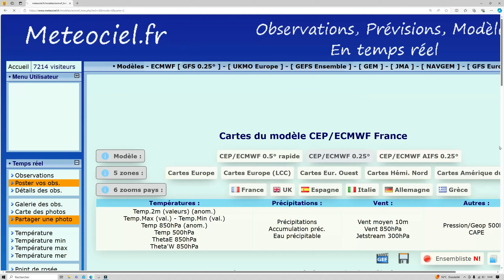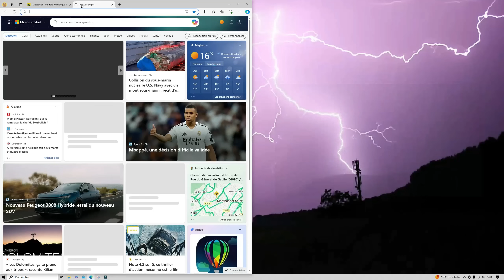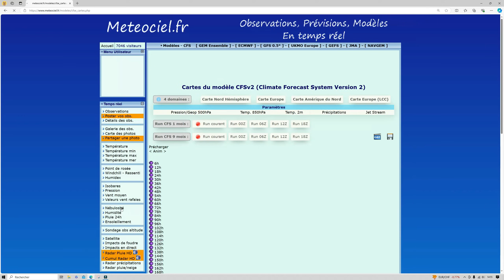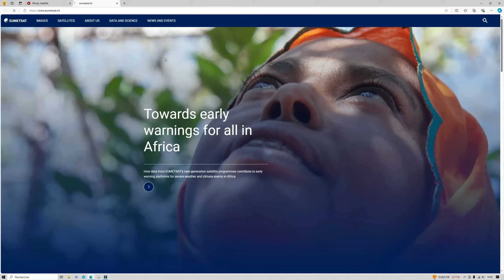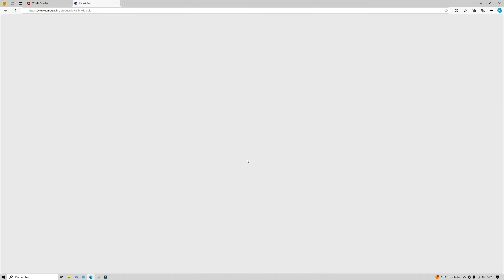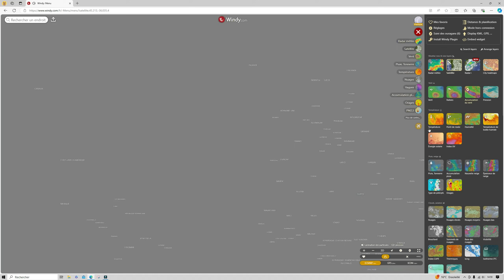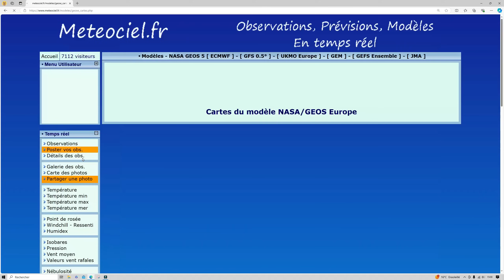INFOS MÉTÉO / OURAGAN ISAAC, TEMPÊTES, TENSION FORTE SUR L'ATLANTIQUE POUR OCTOBRE.